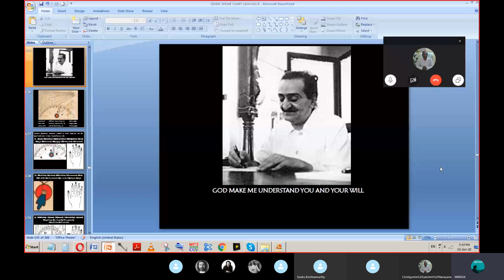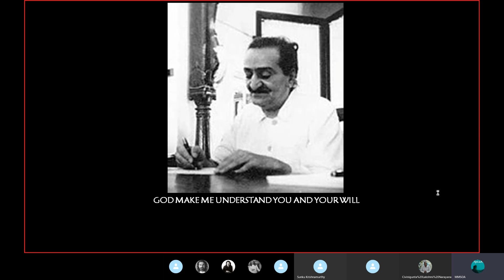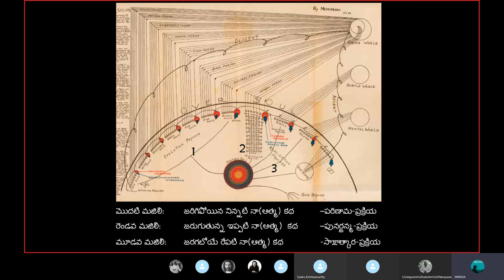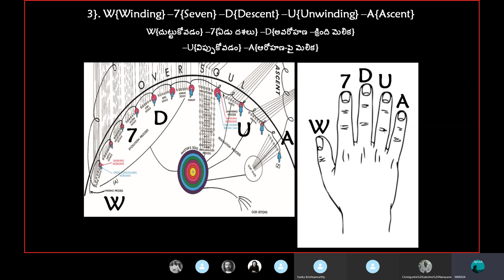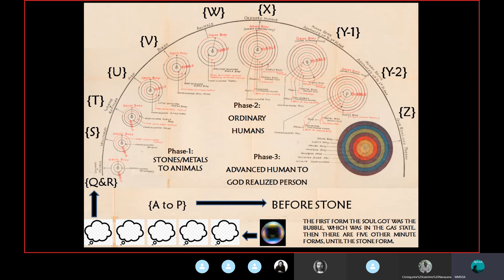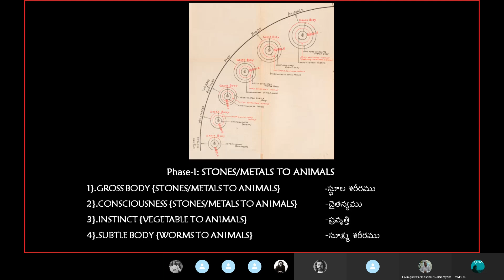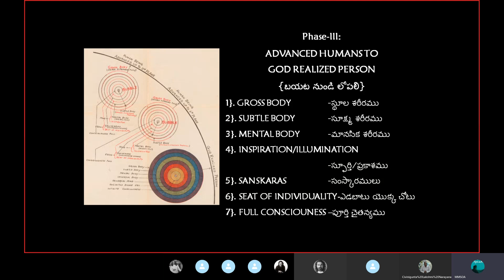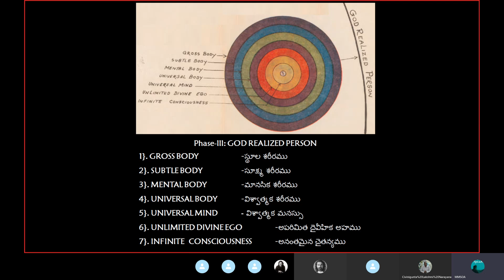DIVINE THEME SAHAVAS -Day-20/25 -2nd June 2020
By
Mehera Meher School of Awakening & Family

GOD MAKE ME UNDERSTAND YOU AND YOUR WILL.
-Constant Companion, Eternal Beloved Avatar Meher Baba Ki Jai-